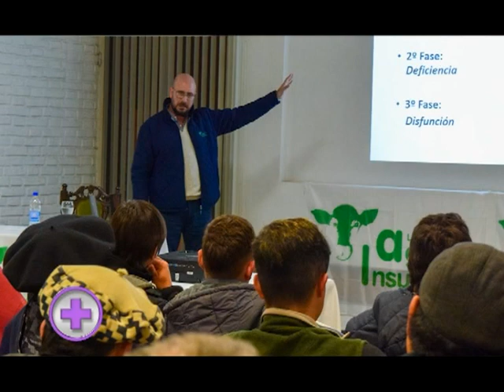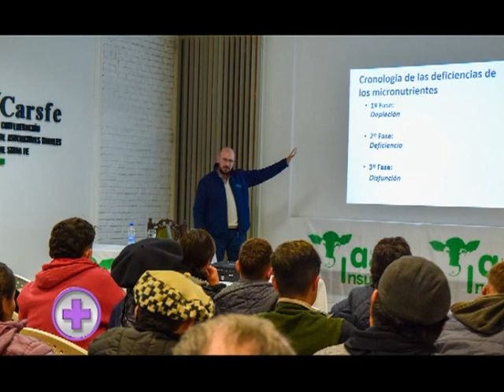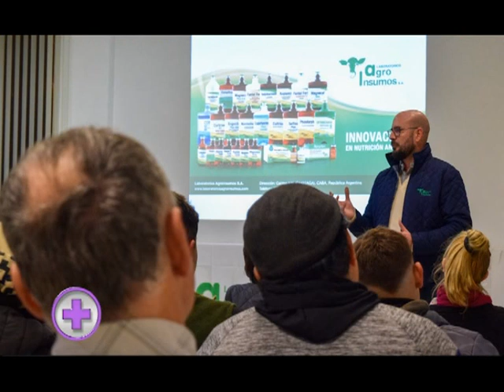TALLER GANADERO SOBRE SUPLEMENTACIÓN MINERAL EN EL ÚLTIMO TERCIO DE LA GESTACIÓN BOVINA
TALLER GANADERO SOBRE LA IMPORTANCIA DE LA SUPLEMENTACIÓN MINERAL EN EL ÚLTIMO TERCIO DE LA GESTACIÓN BOVINA

Fue organizado por Laboratorios Agroinsumos y tuvo lugar en la Sociedad Rural de San Justo, provincia de Santa Fe. Asistieron pequeños y medianos productores ganaderos, ante quienes el Med. Vet. Emiliano Kreczmann detalló los beneficios de la suplementación por vía inyectable de minerales y vitaminas. Las carencias hacen fallar el sistema inmune y provocan problemas reproductivos y de crecimiento. Con tratamientos apropiados, que son muy económicos y hacen ganar kilos de peso, se evitan además retenciones placentarias y muertes tempranas, en especial en rodeos no estacionados, donde hay partos todo el año.

Estos contenidos fueron emitidos en Vademécum Veterinario, programa de Canal Rural que se puede ver los viernes a las 20 hs, domingos y jueves 18.30 hs. y miércoles 15.30 hs. Se permite la reproducción de este video citando el link de la fuente informativa.